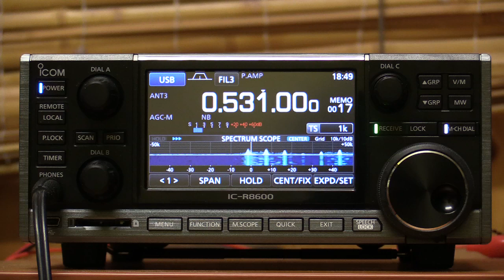531khz 4KZ Innisfail QLD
Hard to believe this is the 1st time I've received 4KZ from down here. Nice fade up through the cacophony of signals mentioning 4KZ.com.au. Location: Numeralla NSW - Antenna 70cm PK Loop